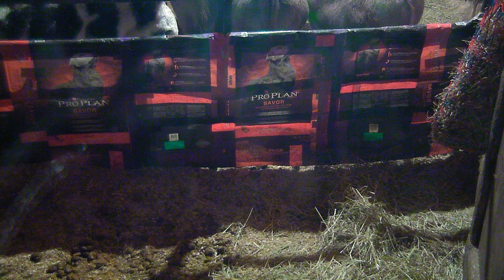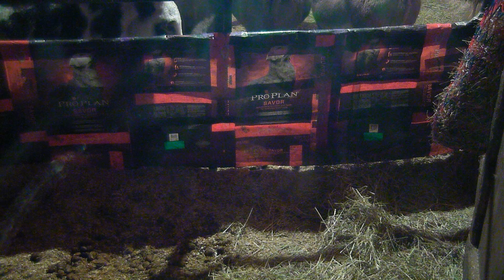Donkey Barn 11-16-2018 02:39:09 - 03:39:09